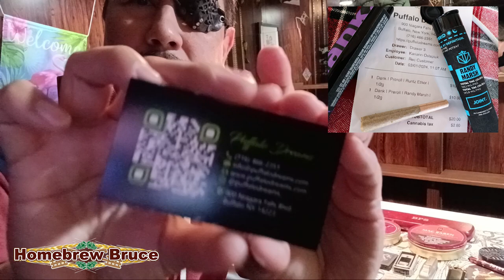Puffalo Dream, My Pipes and things - Cannabis, Weed, Buffalo, NY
Bruce has been brewing since 2011 which all began when he won a Mr. Beer Kit for a penny at an auction. He has since upgraded his technique & technology and continues to brew.
He is a member of the American Homebrewers Association & CAMRA.

Bruce is a graphic designer from New York City known for his eccentric designs. He has worked for one of the top licensing / silkscreening companies in the U.S. for the fashion industry. He was the frontman for the band Midnight Matylda and has been a host /entertainer for various events.
Besides writing & producing shows, he is currently working with The Retro Synthwave Opera as well as writing his first sci-fi novel.

Check out his stores:
*Etsy shirts: